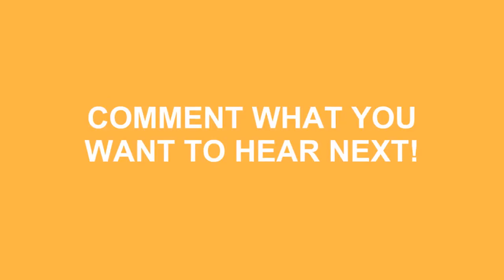How To Pronounce Taoiseach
Do you want to look cool? Great! Learn how to say How To Pronounce Taoiseach correctly with Speak Much How To Pronounce videos.